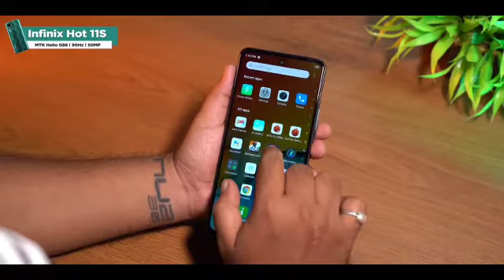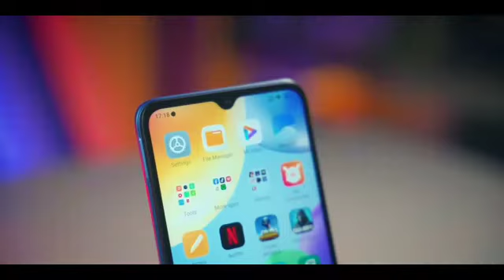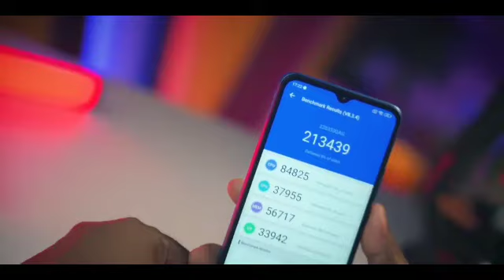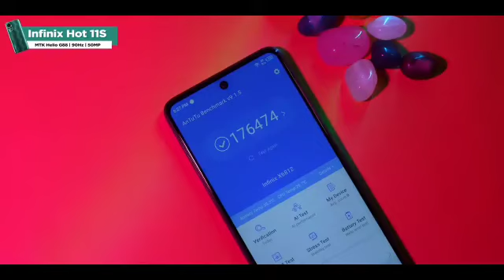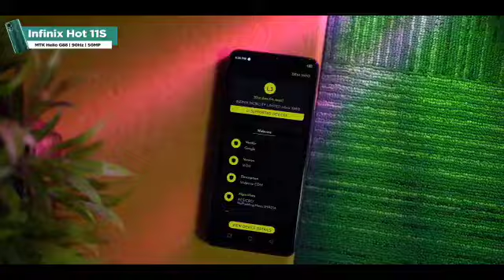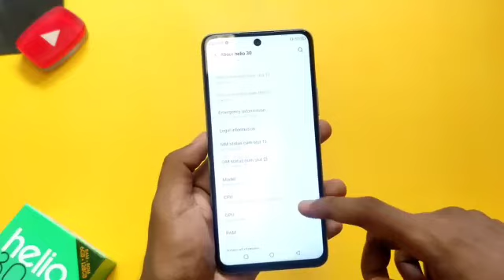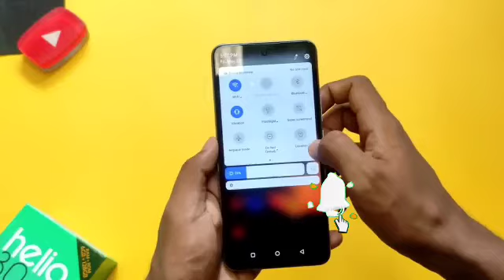3 Best Gaming Phone Under 15000 In Bangladesh 2022।15k Best Smartphone 2022 In BD।New Phone 2022